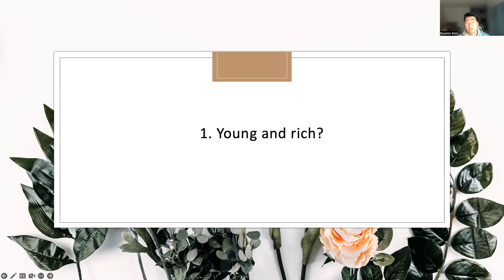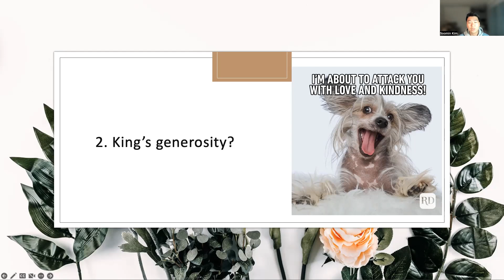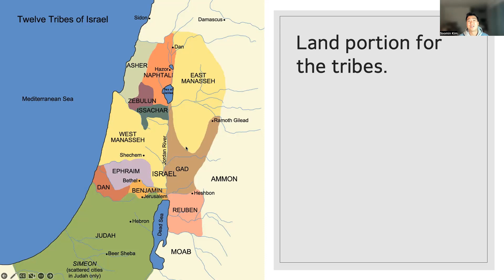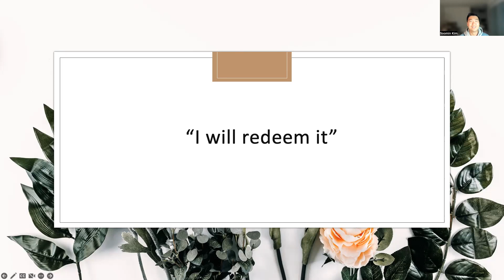Ruth Bible Study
Lecture 4
Chapter 3,4